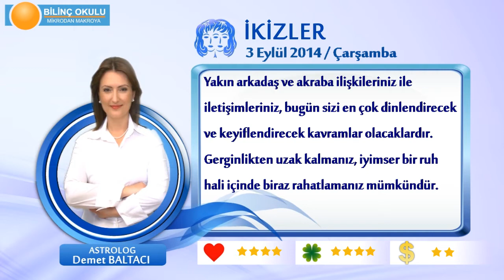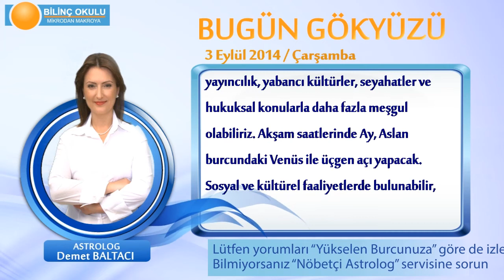İKİZLER Burcu, GÜNLÜK Astroloji Yorumu,3 EYLÜL 2014, Astrolog DEMET BALTACI Bilinç Okulu